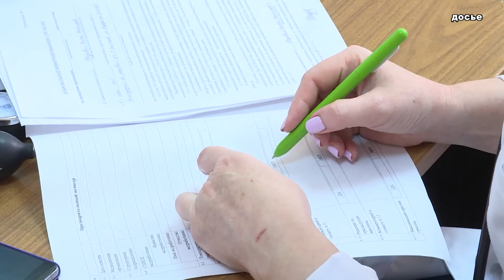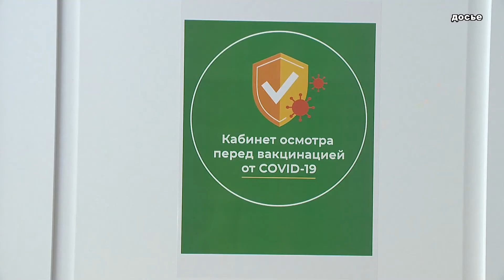Новое назначение – новый вектор развития.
Состоялась встреча главы Раменского городского округа Виктора Неволина, главврача Раменской областной больницы Сергея Маркитана с представителями местного совета ветеранов.

При лечебном заведении заработала комиссия по этическим вопросам. Её цель - научить медперсонал уважительному отношению ко всем пациентам. Ещё одна из насущих проблем, которая поднималась на встрече - нехватка кадров. Новый руководитель пообещал сохранить опыт раменской гимназии, которая готовила сотрудников для Раменской областной больницы, направляя их обучаться в медицинскую академию.

Ещё один актуальный вопрос - профилактика коронавируса. С декабря 2020 года по сегодняшний день в Раменском городском округе вакцинировано более 150 тысяч человек. Повторно прививку поставили 25 тысяч пациентов. Всего в Раменском работает 30 пунктов вакцинации, куда может обратиться любой желающий.